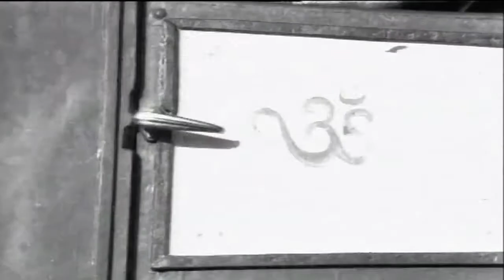Saakshi Telugu Full Movie | Krishna,Vijaya Nirmala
Saakshi telugu Full movie,Saakshi Telugu Full Length Movie, Krishna and Vijaya Nirmala Saakshi Telugu movie.

Movie : Saakshi(1967)
Directed by Bapu
Produced by Seshagiri Rao
Written by Mullapudi Venkata Ramana
Starring : Krishna,Vijaya Nirmala,Sakshi Ranga Rao,Rajababu
Vijayalalitha,Chalapathi Rao
Cinematography : P.N.Selvaraj
Release dates : 1967
Running time : 172 min.
Country : India
Language : Telugu